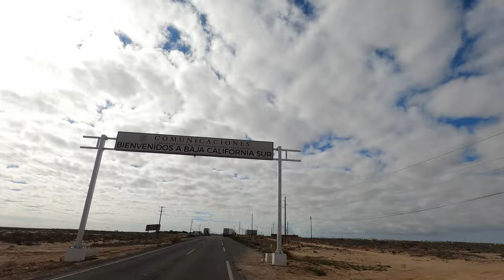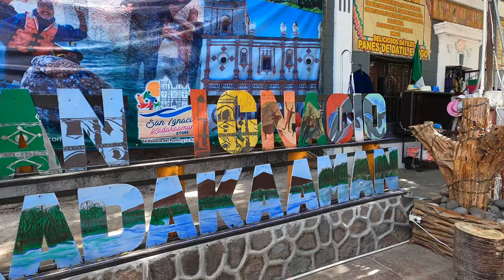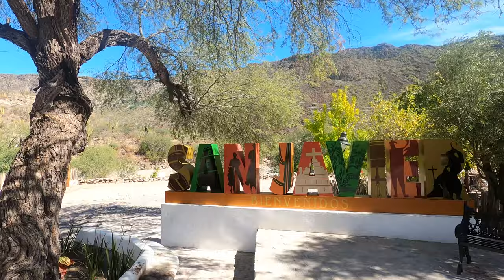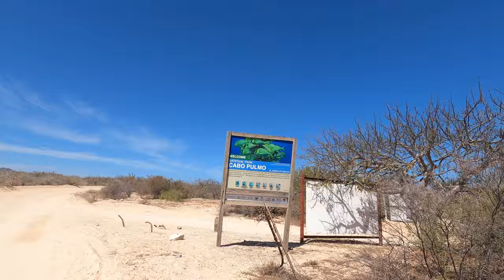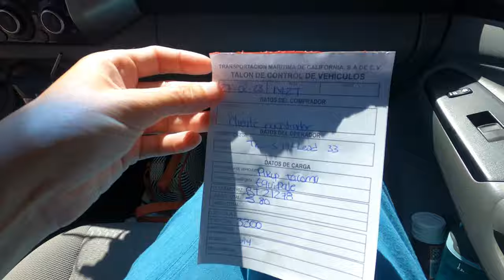The Baja OVERLAND Movie | Two Months - 2000km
Overlanding through Baja California was the best experience on our Pan American highway trip so far.
We decided to make this movie to show you the beauty and surprising remoteness of this peninsula.
We park our Toyota Tacoma and Four Wheel Camper wherever we want, and the campspots have not lived up to the comparison since then.

In this overland movie, we drive the whole peninsula, and we give you the highlights of this trip.

Places like Bahia de los Angeles on the sea of Cortez. But also cities like San ingacio, Loreto and todos Santos.

We dive into the beautiful waters of the most southern tip as Cabo Pulmo and warm up even more in the hot pools of the La Ventana Beach.

Offcourse we enjoy some offroads, like the orange road close to Cabo with our friends Travis and Leah.

Currently:
We are over twelve months into this trip and have driven in Canada, USA, Mexico, Belize, and Guatemala.

Do you want to support us and shine in an awesome Pan American Highway shirt or hoodie?

Don't forget to check out the walkthrough of our CUSTOM  four-wheel camper here:

We LOVE making these videos and traveling is our passion. When you enjoy our content and want to keep them coming (and meanwhile support us) Feel free to get us on that extra mile with some gas money.

0:00 Intro
0:31 Finding Solitude
1:54 Border Crossing
2:46 Heading South
6:10 Beach Life
8:54 Finding some whales
12:08 Baja Sur
15:54 Old Monasteries and Cities
18:48 Agua Verde
23:52 Todos Santos and More whales
27:32 Epic off-road mountain drive
32:37 Cabo Pulmo, beaches, and Snorkeling
36:28 The End, its Ferry Time